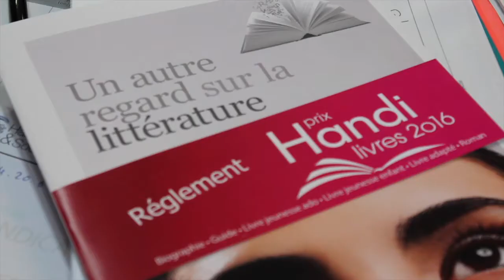Prix Handi-Livres 2016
Venez vivre l'expérience Handi-Livres, le 5 décembre 2016 au Centre Georges Pompidou à Paris !